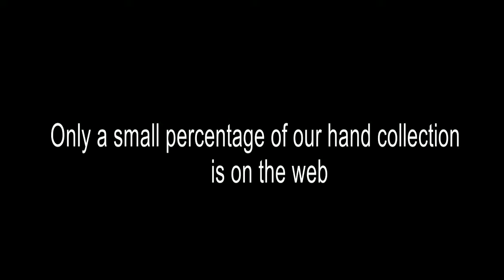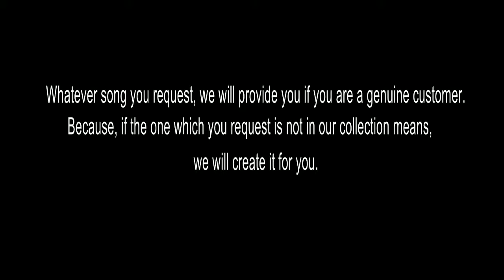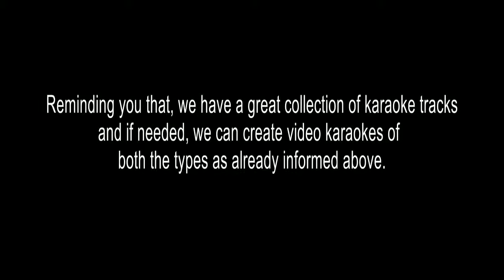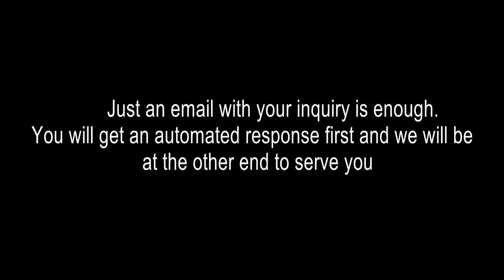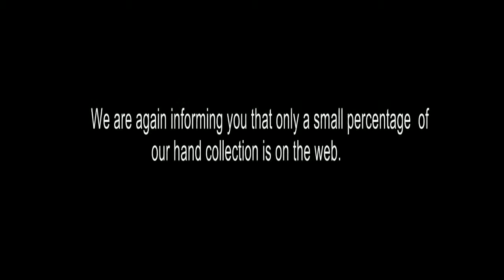PARAYUNVAAN KARAOKE ISHQ SHSR190905